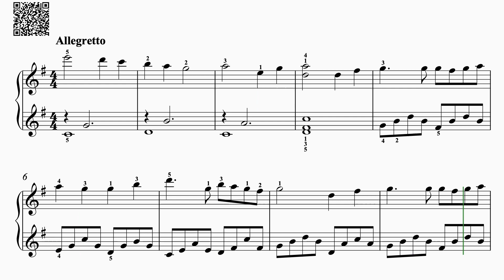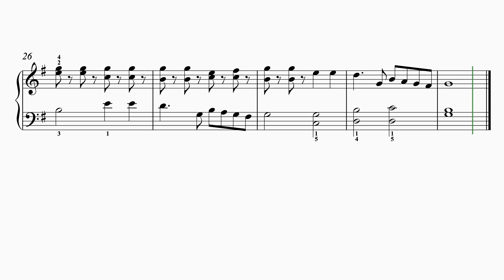Once In David's Royal City - Intermediate Piano Arrangement No. 2 - 9600 pts.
Once In David's Royal City - Intermediate Piano Arrangement No. 2
Arranged by Polly Bekasova